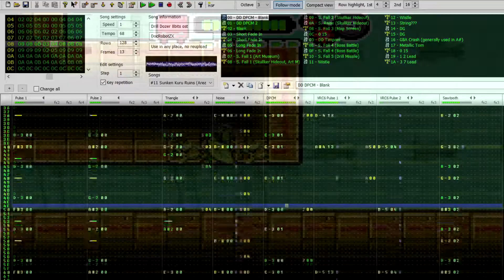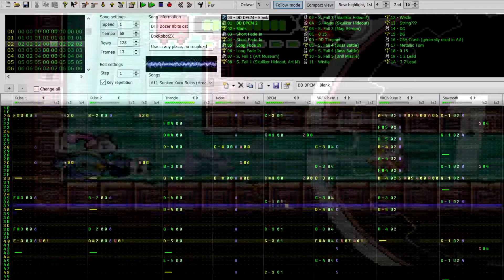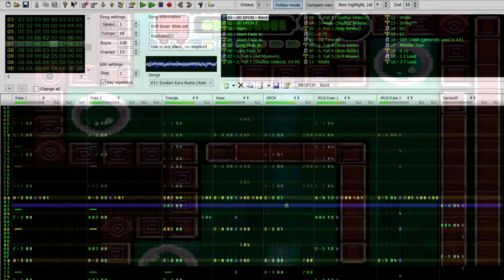Sunken Kuru Ruins (Drill Dozer) [VRC6]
Water